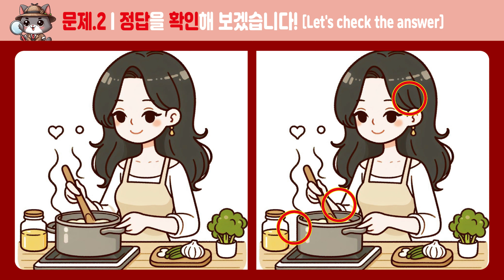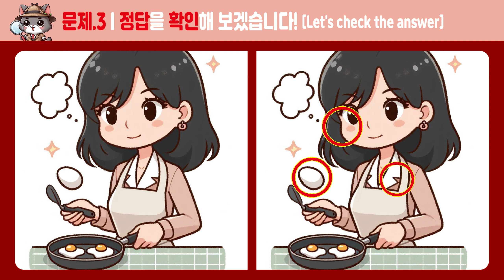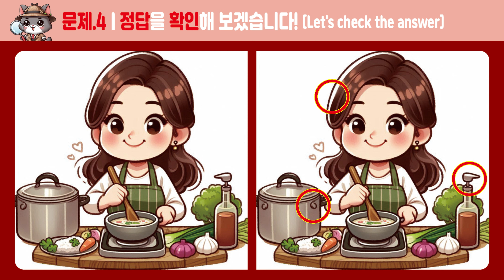[다른그림찾기]_235_치매예방 인지력 두뇌운동! [두뇌운동/치매예방]